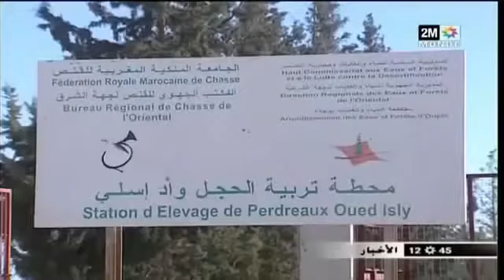طائر الحجل بالمغرب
Love  money gold earth water fire wind silver survive Europe brexit deutsch ich erde Survival cat fish katze hund jagdhund windhund jagen arabisch arab Arabic morocco maroc du feuer Music movie science omni boat words jesus god the word sword swear conditions stand look watch monument imagine creation doubt mind fotos geology pioneer spine things impressive meYou first saw main usa japan clean sharp edge appearance large stone structure excited close far pyramid trump single monument structure natur moon stars star hasni algerie eden سديم الجبار المغرب سوريا المانيا دزاير بوليساريو السعودية قطر البحرين الحب الصبر الدنيا الغياب الفراق موسيقى الصحراء الغرب البحر الظلمات بوتفليقة حسني العيد الجزيرة ترمب فرنسا  amour giza aligned trust last dynastie joser Spanish magic krypto essential text son sonne sun urlaub divine horus duaat maat mythology underworld صقر طير حياة مال ذهب فضة فضاء